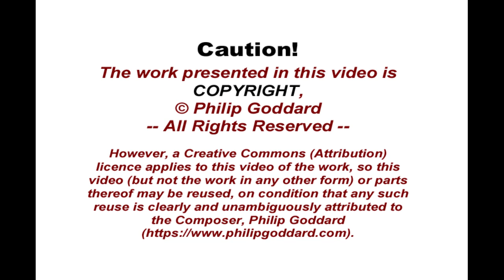Philip Goddard: Golgotha to Rozabal ('Cathedral' version)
IN A CATHEDRAL!
This is an additional version of the basic recording with a very painstakingly worked-out cathedral-like acoustic applied to it, using the VST plugin OrilRiver.

The Composer’s aim was to avoid the normal wallowing swamp of reverb that one so readily creates with ‘cathedral’ presets in reverb units or plugins (or indeed hears in a real cathedral from positions well removed from the performers), and instead to emulate to the best of his ability the sort of sound you’d get when listening reasonably close to the ensemble, with walls some distance away, so that the foreground sound is relatively ‘dry’ and thus clear, and the main reverb that one hears therefore is more definitely in the background and not so inclined to overwhelm detail in denser textures or fast music.

Because the Composer is very familiar with Exeter Cathedral (UK), in which he sang in many concerts as a choir member, he has sought to emulate the sort of acoustic that he remembers hearing there from positions reasonably close to the orchestra / choir. Getting that sort of balance is in the essence of effective concert recording in a cathedral.

'Golgotha to Rozabal', a symphonic poem for orchestra with four-part choir (SATB) and organ, relates to an alternative version of the story of the later events in the life of the historical man who came, after his death, to be more or less deified (by highly irrational, i.e., dysfunctional, humans) and given such names as Jesus, Issa and Yuzu Asaph.

Although we cannot absolutely know what went on back then, this alternative version is supported by quite a range of historical and documentary evidence that the Church persistently dismisses on the groundless basis of its own belief-based doctrines.

Indeed, the Church has a sterling historical track record of seeking to destroy all evidence of the details of the life of the historical 'Jesus' that contradicted or were considered likely to contradict the Church's own (mostly fictional) story of that man's life - so any truly intelligent person would understand that all such religious sources are NO authority in the slightest as to what is true about 'Jesus' or indeed about anything at all.

The Composer explains in more detail about this in his programme notes for this work. He is not claiming categorically that any one story is 100% correct, but he does make the point that absolute masses of detail given about 'Jesus' in the Bible and taught within the various Christian traditions simply don't 'add up' with either the available genuine historical evidence or even just plain common sense, and so falls at the first hurdle for anyone wanting to know what had really been going in the 'Jesus' years.

The story related to in this symphonic poem, then, is the one that so far 'adds up' best for the Composer in terms of the available genuinely historical evidence (what's left of it after all the Church's attempts to destroy it all), and what makes the best plain down-to-earth common sense.

In this scenario, Jesus' biblical 'missing years' were spent in India and nearby countries, learning from spiritual teachers out there - and then the crucifixion did happen, but, far from dying at that point, he was rescued in a drugged state to convince the Authorities that he was dead, and then recovered from his injuries (NO resurrection in sight!), and then travelled out in the East again with an entourage of friends and disciples - eventually dying at a respectable old age.

Further information about the work and the words the choir sings can be found

The download album containing the basic (non-cathedral) recording is available from the Composer's Music Store, , and the Composer expects shortly to make the 'Cathedral' series available as FLAC-encoded downloads compiled into CD-size album groupings.

THE VIDEO PHOTOS
They are both of Exeter Cathedral.

The interior view is Copyright Jack Pease, . (For this use the photo brightness has been reduced to give a much more natural effect.)